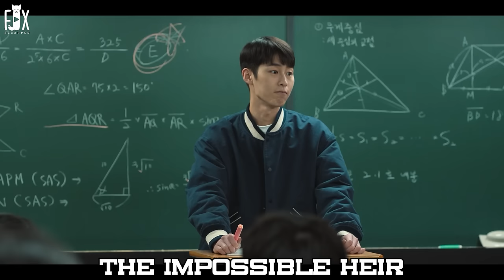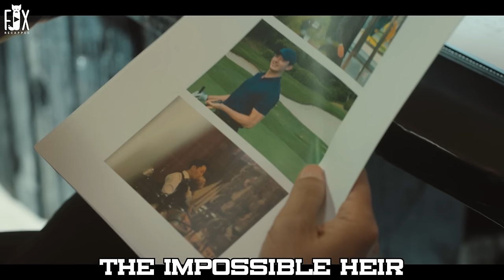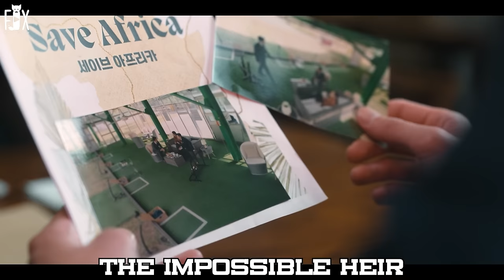New Student Has Been Bullied Since The First Day Of School, Until He Became No.1 In Seoul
Depicts the power struggle of chaebol families. An exciting confrontation between a dirt spoon and a gold spoon unfolds.